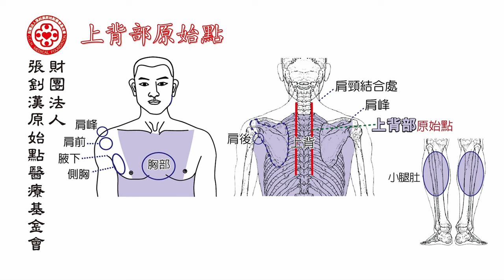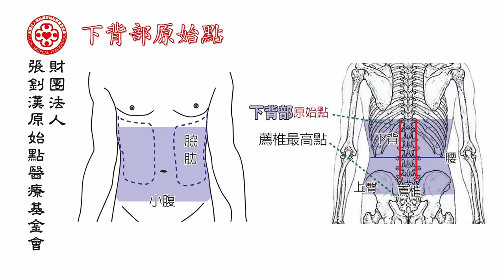2024年手法篇-背部原始點